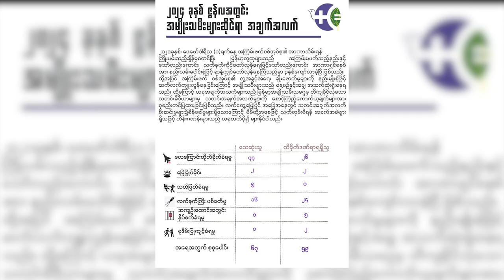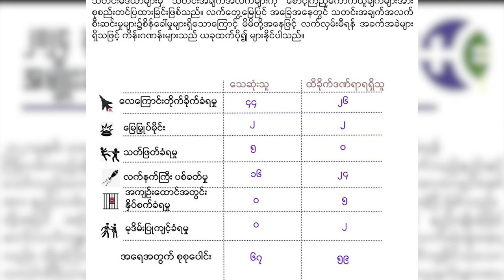ဇွန်လထဲမှာ အမျိုးသမီး ၆၇ ယောက်သေ၊ ၅၉ ယောက်ဒဏ်ရာရဟု BUW ပြော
စစ်ကောင်စီတပ်ရဲ့ လေကြောင်းတိုက်ခိုက်မှု၊ လက်နက်ကြီးပစ်ခတ်မှု၊ အကြောင်းမဲ့သတ်ဖြတ်မှုနဲ့ မြေမြှုပ်မိုင်းကြောင့် ဇွန်လထဲမှာ အမျိုးသမီး ၆၇ ယောက်သေဆုံးပြီး ၅၉ ယောက် ထိခိုက်ဒဏ်ရာရရှိခဲ့တယ်လို့ မြန်မာ့အမျိုးသမီးသမဂ္ဂ (BWU) က ပြောပါတယ်။